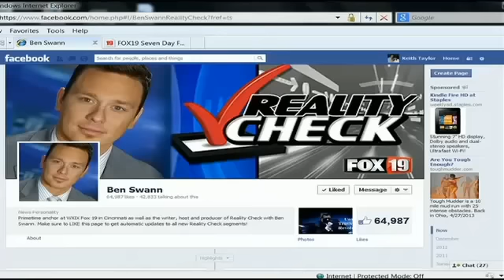Ben Swann´s Reality Check: An "Apples to Apples" comparison of U.S. and UK violence crime rates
01/17/2013   Fox19

Ben's fact check of arguments made by CNN host Piers Morgan and a look at the violent crime rates in the U.S. and U.K.

But were those numbers really an apples to apples comparison?

Ben is setting the record straight and asking if the concern is really about lowing gun death rates then why aren't pro gun control advocates going after handguns?